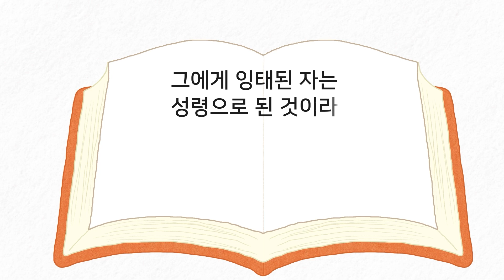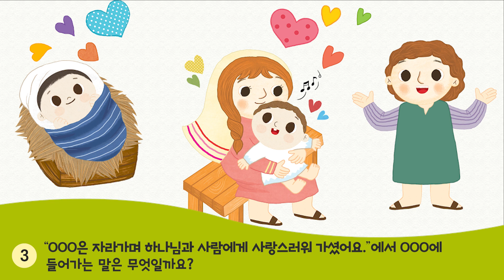어린이주일 영유아유치부 성경스토리영상 - 3과정 1학기 하나바이블